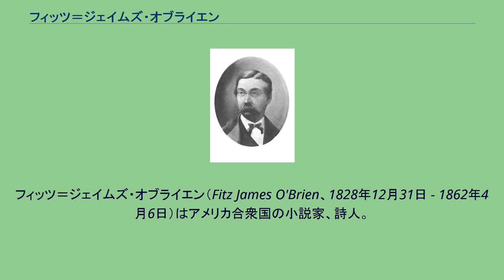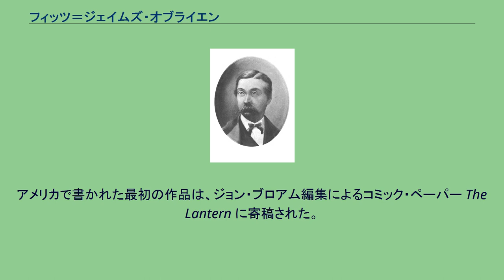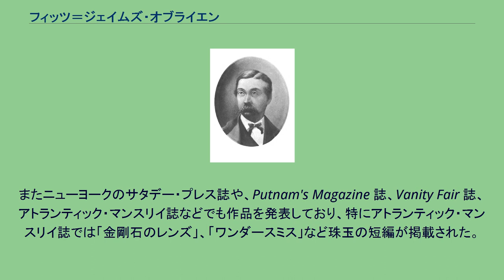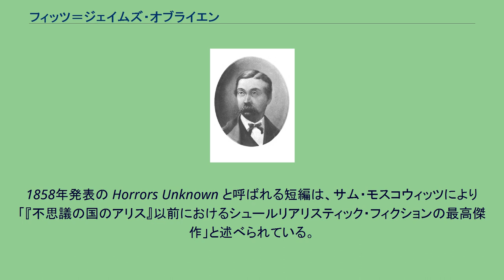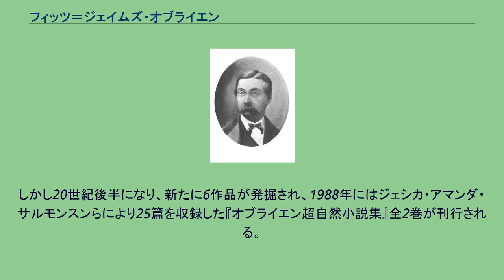フィッツ＝ジェイムズ・オブライエン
フィッツ＝ジェイムズ・オブライエン（Fitz James O'Brien、1828年12月31日 - 1862年4月6日）はアメリカ合衆国の小説家、詩人。
今日のSFの先駆けとも言える作品を残している。
1828年アイルランドコーク県で裕福な家庭の一人息子として生まれる。
11歳の時高名な弁護士であった父を喪い、母の再婚に伴いリムリック県へ移る。
ダブリン大学トリニティ・カレッジへ進学する。
しかし卒業記録はなく、イギリス軍に入隊していたと考えられている。
1849年祖父の遺産を相続し、大学を離れロンドンへ行き社交界へ加わる。
詩作に励む傍ら、ロンドン万国博覧会に賛同する小冊子の編集に携わり、また奢侈を尽くした生活により、2年半で8000ポンドもの相続財産を使い果たしてしまう。
1852年フィッツ・ジェイムズと名を変えアメリカ合衆国へと渡り、本格的な執筆活動を開始する。
オブライエンは大学在学中に詩才の片鱗を見せ始め、ロンドン時代にはディケンズの編集するハウスホールド・ワーズ誌等で発表を行っていた。
1856年には彼の二編の詩 Loch Ine と Irish Castles を収録した The Ballads of Ireland が出版される。
アメリカで書かれた最初の作品は、ジョン・ブロアム編集によるコミック・ペーパー The Lantern に寄稿された。
続いてホーム・ジャーナル誌やニューヨーク・タイムズ紙、アメリカン・ウィッグ・レビュー誌で執筆を行った。
1853年2月彼は文筆歴の重要な転機となるハーパーズ・マガジン誌と結びつきを持ち、オブライエンはハーパーズ・ニュー・マンスリイ・マガジン誌に60を越える小説・詩を寄稿した。
またニューヨークのサタデー・プレス誌や、Putnam's Magazine 誌、Vanity Fair 誌、アトランティック・マンスリイ誌などでも作品を発表しており、特にアトランティック・マンスリイ誌では「金剛石のレンズ」、「ワンダースミス」など珠玉の短編が掲載された。
「金剛石のレンズ」はダイヤモンドのレンズを使った顕微鏡により、水滴の中に完璧な美を持つ女性を見いだした研究者の物語を描いた短編であり、恐らくは彼の作品でもっとも有名な作品である。
「ワンダースミス」は、ロボットの反乱を描いた先駆的な作品で、邪悪な魂を吹き込まれ動くようになった人形が、創造主に反する様を描く。
1858年発表の Horrors Unknown と呼ばれる短編は、サム・モスコウィッツにより「『不思議の国のアリス』以前におけるシュールリアリスティック・フィクションの最高傑作」と述べられている。
「あれは何だったのか」は、小説において透明な生物を扱った、最初の例の一つとして知られている。
また劇作にも手を広げており、ジェームズ・ウィリアム・ウォラックのために A Gentleman from Ireland を制作し、1世代の間上演された。
また他にも幾つか舞台の脚本と脚色を仕上げ、しかしそれらの上演期間は短かった。
ニューヨークではボヘミアンの華美な一団と交友関係を結び、再び瀟洒な生活を送った。
またジョン・ブロアムやブロードウェイのプファフに饗される毎週の晩餐で、オブライエンはパーティーを盛り上げる中心となっていた。
1861年南北戦争の勃発と共に、北部陣営ニューヨーク州兵軍第7連隊に入隊。
前線に行くことを望み、ワシントンD.C.側のキャンプ・カメロンへと送られた。
彼の連隊がニューヨークへ帰還した時には、フレデリック・W・ランダー准将の幕僚に加わっていた。
1862年2月26日小競り合いで左肩に重傷を負い、左肩切断にまで到る。
そして4月6日メリーランド州カンバーランドで33歳、早すぎる死を迎える。
死後友人ウィリアム・ウィンターの編纂により、13篇の短編と多くの詩を収録した著作集『フィッツ＝ジェイムズ・オブライエンの詩と小説』が出版される。
その後エドワード・J・オブライエンらにより短編集が刊行されるが、いずれもウィンターの著作集の再録であり、オブライエンの残した作品は日の目を見ないまま時は過ぎていった。
しかし20世紀後半になり、新たに6作品が発掘され、1988年にはジェシカ・アマンダ・サルモンスンらにより25篇を収録した『オブライエン超自然小説集』全2巻が刊行される。